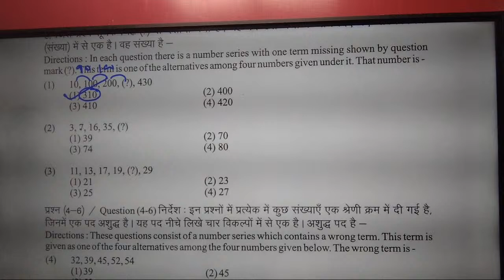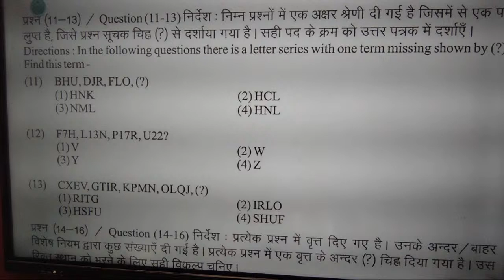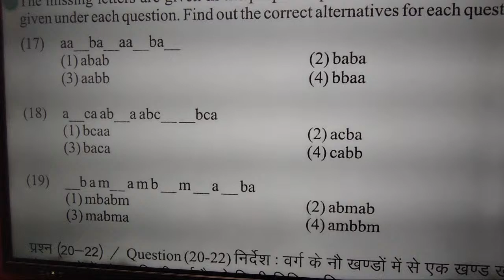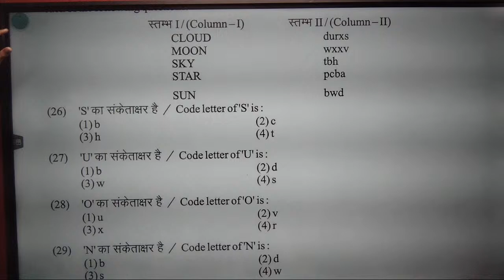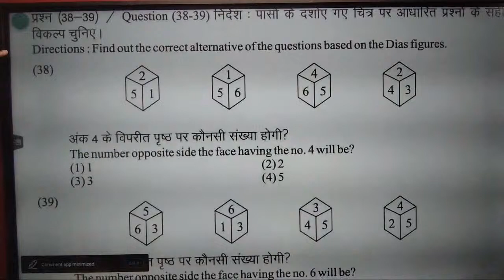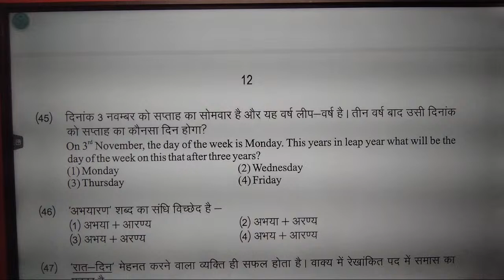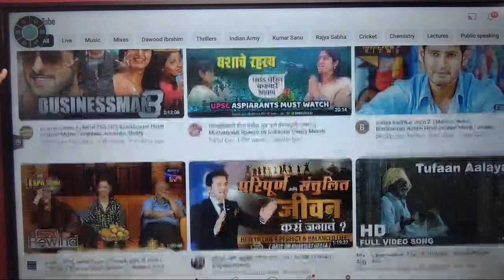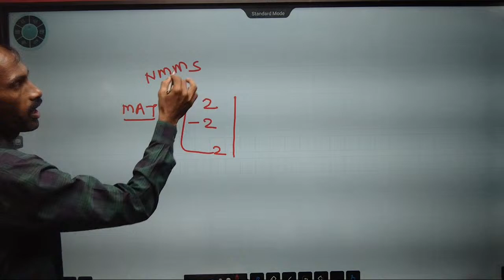RAJ PATTERN BARAMATI is live!